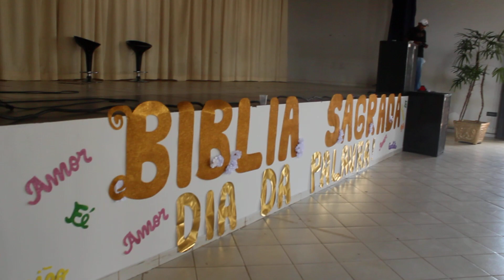Dia da Palavra no Colégio Ulisses Caíres, sob o comando do Professor Raimundo 5°°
Projeto Bíblia Sagrada - Dia da Palavra no Colégio Ulisses Caíres de Brito, sob o comando do Professor Raimundo, alunos e professores se reúne no objetivo de conscientização da importância da Bíblia e do que nela há...